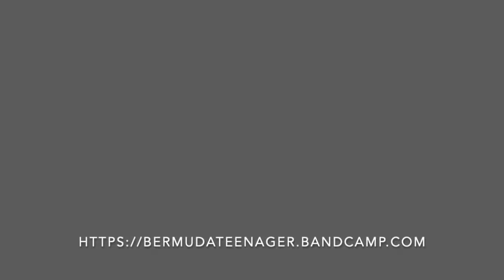Transmissions: Korg Volca Keys // Vongon Paragraphs // Vongon Ultrasheer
Korg Volca Keys run through Vongon's Paragraphs and Ultrasheer.